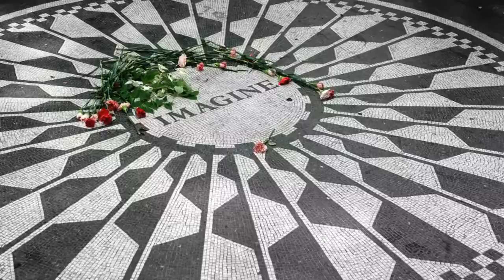Central Park Tour New York